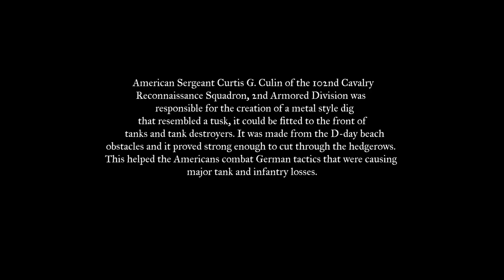M4A4 Sherman M10 Wolverine Rhino Tanks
No one was prepared to deal with a problem that military planners failed to address prior to the invasion of Normandy. The French hedgerows. American Sergeant Curtis G. Culin of the 102nd Cavalry Reconnaissance Squadron, 2nd Armored Division Came up with a solution. The hedgerow tusk cutter.

Title: American Frontiers

If I got any of my information wrong I am open to corrections and positive open discussions.